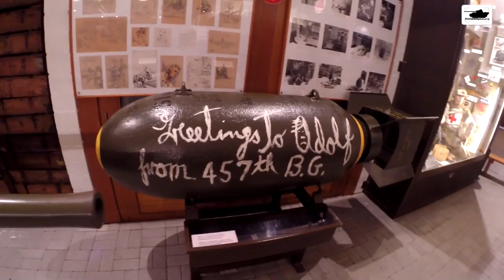BIG WWII COLLECTION - National Museum of Military.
National Museum of Military History, Diekirch.

Re-Up from yesterday because YouTube is being a dick again.

■ Information obtained from several sites.
■ Wikipedia.
■ Tracesofwar.nl